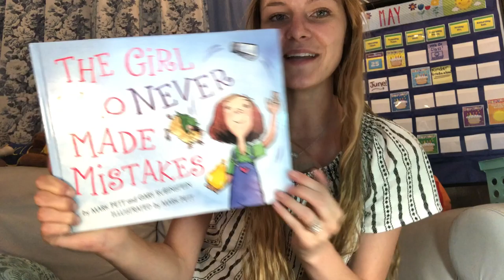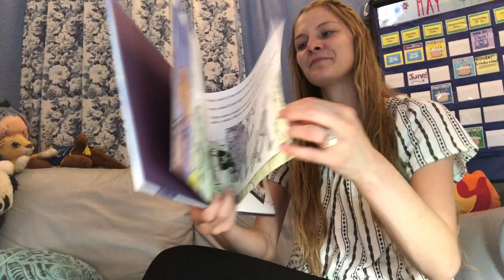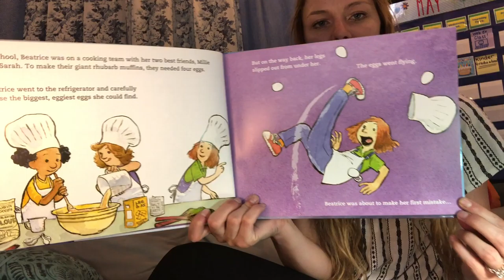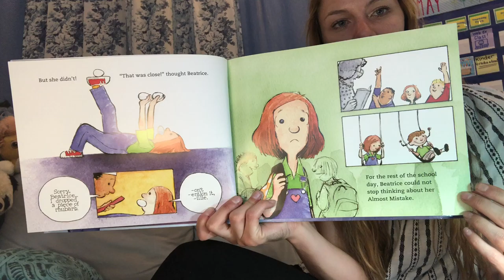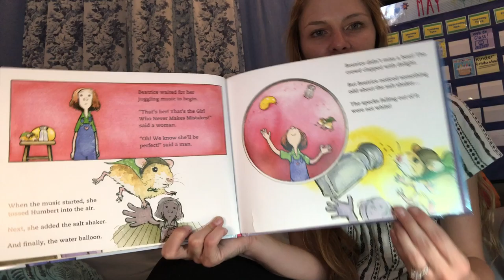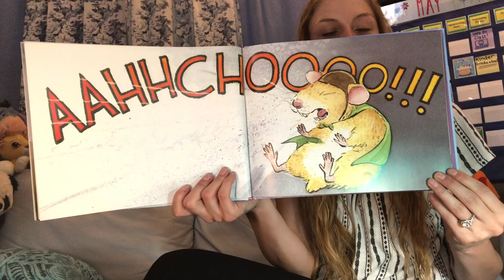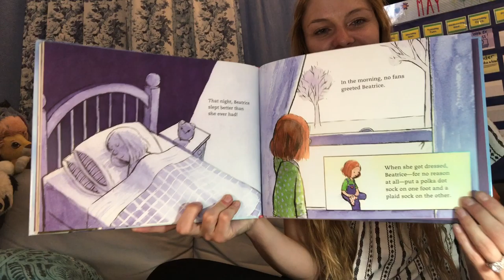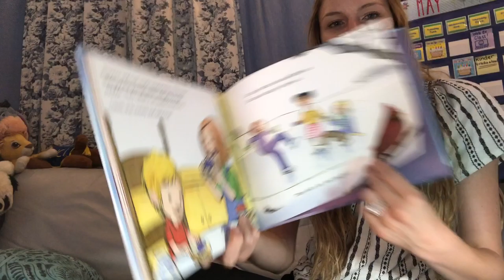The Girl Who Never Made Mistakes- Read Aloud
Happy Mindful Monday! Did you know that making mistakes is a good thing?? It helps your brain grow and mistakes are nothing to be afraid of!! For today's Growth Mindset Monday, we will be reading the book "The Girl Who Never Made Mistakes" by Gary Rubinstein and Mark Pett. Meet Beatrice Bottomwell: a nine-year-old girl who has never (not once!) made a mistake. She never forgets her math homework, she never wears mismatched socks, and she ALWAYS wins the yearly talent show at school. In fact, Beatrice holds the record of perfection in her hometown, where she is known as The Girl Who Never Makes Mistakes. Life for Beatrice is sailing along pretty smoothly until she does the unthinkable she makes her first mistake. And in a very public way!

Happy Monday!
~ Miss Jenichen